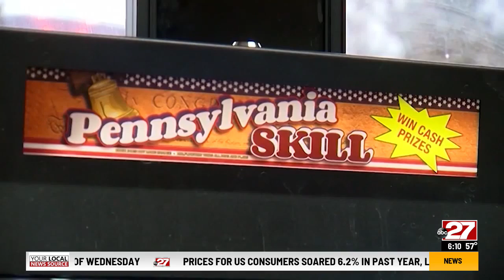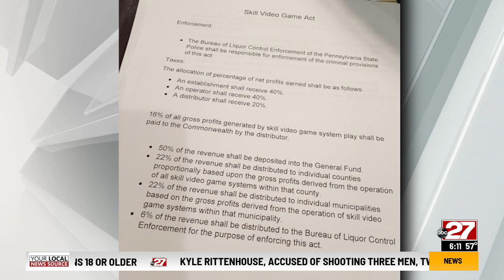Slot-like games found all over Pennsylvania may soon be legal, but do they do more harm or good?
Those slot machine-like games that have popped up in bars, restaurants, and convenience stores may soon be legal. Pa. skills games have operated in legal limbo for years. But on Wednesday, abc 27 has learned Senator Gene Yaw of Williamsport will introduce a bill to legalize and tax them. On Tuesday, the company behind the machines threw a party at the Federal Tap House in Harrisburg.